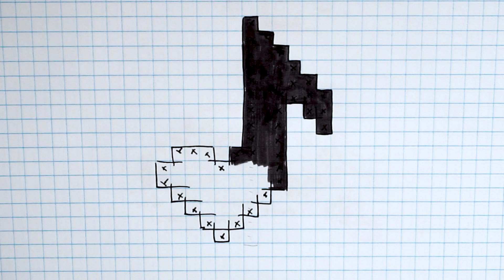Handmade Pixel Art - How to draw a heart musical note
Pixel Art Hecho a mano  - Cómo dibujar una nota musical corazón
Handmade Pixel Art - Comment dessiner une note de musique en forme de cœur